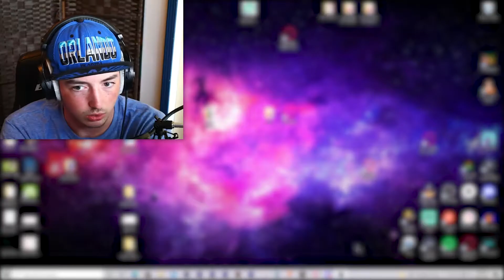Golfing with collisions on is always fun.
PC : CyberpowerPC GUA1400BST

MONITOR : AOC 27-inch Widescreen